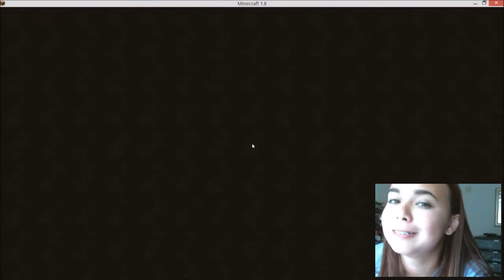The REAL jLAblog - Hunger Games (UN-EDITED)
yass no edit because it gets annoying so yolo.
put my soul to rest now xD